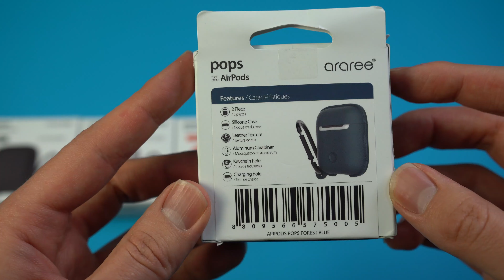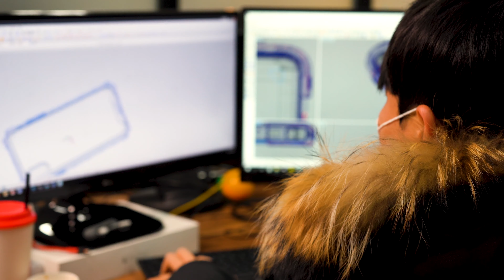에어팟에 날개를 달아라 (에어팟케이스,에어팟키링) [4K]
카라비너 무료 제공!

고급소재의 가죽패턴의 외관 차별화 된 디자인!
아라리 애플 에어팟 키링 팝스 실리콘 케이스